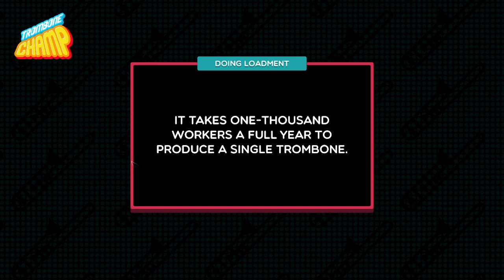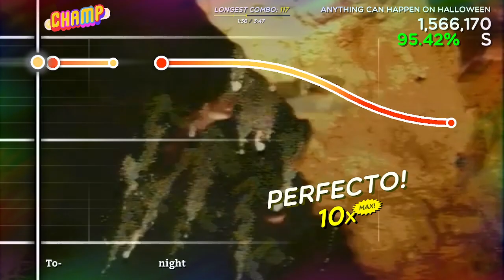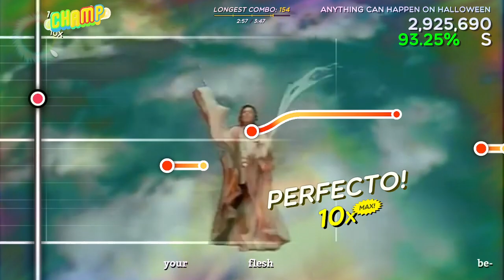Anything Can Happen On Halloween - Tim Curry (Trombone Champ Custom)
Another absolute classic. That tambourine is pretty good.

Links in video description aren't working again, use spreadsheet link on my Channel Profile page to download chart or use the SongDownloader mod to download in game.